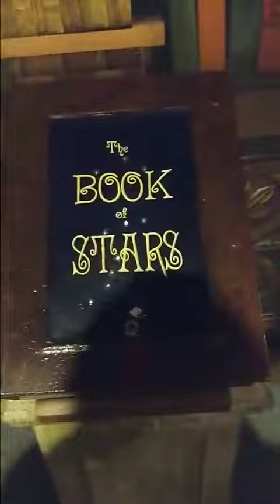Magiquest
Magiquest is an interactive game where you solve riddles in order to get virtual prizes and advance in the game.